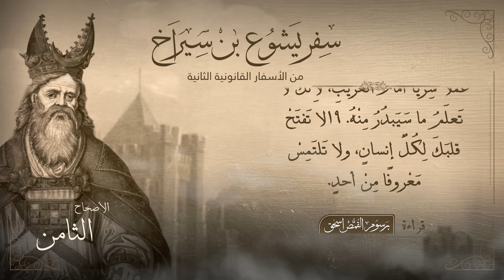أصحاح 8 | سفر يشوع بن سيراخ | الأسفار القانونية الثانية | برسوم القمص اسحق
سفر يشوع بن سيراخ من الأسفار القانونية الثانية
ويضم 51 أصحاحاً، ويقع بعد سفر الحكمة في العهد القديم من الكتاب المقدس.
تم استخدام نص الكتاب الوارد في - الترجمة العربية المشتركة مع الكتب اليونانية -

تسجيل ومكساج : إيهاب فايز freedom studio  ►
تصميم : جورج جرجس ►
مونتاج : راعوث صمويل ►

▬▬▬▬▬▬▬ Follow us ▬▬▬▬▬▬▬

▬▬▬▬▬▬▬▬▬ التفسير ▬▬▬▬▬▬▬▬▬
تفسير الأصحاح الثامن

الآيات (1-5):- "1 لا تخاصم المقتدر لئلا تقع في يديه. 2 لا تنازع الغني لئلا يجعل عليك ثقلا. 3 فان الذهب اهلك كثيرين وأزاغ قلوب الملوك. 4 لا تخاصم الفتيق اللسان ولا تجمع على ناره حطبا. 5لا تمازح الناقص الأدب لئلا يهين أسلافك."

ليس من الحكمة أن يقف الإنسان في وجه متهور يمسك بسكين، وبنفس المنطق ليس من الحكمة أن يقف إنسان ويهاجم من له سلطان= المقتدر أو إنسان غني لئلا يجعل عليك ثقلاً= أي يفوقك ثقلاً= أي إن دفعت قرش يدفع مائة ولن تستطيع أن تواجه بمنطق المال فهو يتفوق عليك فيه، ولا تخاصم الفتيق اللسان= الثرثار. ولا تجمع على ناره حطباً= أي لا تزيد الموقف إشتعالاً بأن تثيره فينثر عليك شائعات تسئ إليك. ولا تمازح الناقص الأدب. ليس كل إنسان هو يوحنا المعمدان الذي عليه أن يواجه هيرودس. بل إن من يصطدم هكذا بالأقوياء وآخرين كما قال الحكيم يكون بدون حكمة. الموضوع يحتاج على تروي وحكمة لتغيير وضع سائد.

 الآيات (6-8):- "6 لا تعير المرتد عن الخطيئة اذكر أنا بأجمعنا نستوجب المؤاخذة. 7 لا تهن أحدا في شيخوخته فان الذين يشيخون هم منا. 8 لا تشمت بموت أحد اذكر أنا بأجمعنا نموت."

لا تعير المرتد عن الخطيئة= بل بالعكس فالسماء تفرح بخاطئ واحد يتوب، فلنفرح بتوبة الناس ولا نذكرهم بخطاياهم لنذلهم. الله نسى خطاياهم إذ تابوا فهل نذكرها نحن لهم (مي18:7،19). بل إن عيرت أحداً قد تاب عن خطيته وذكرته بها لتهينه فهذا قد يدفعه لليأس وللعودة للخطية، وبهذا نشترك مع الشيطان. ولنذكر أننا جميعاً ضعفاء خطاة. لا تهن أحد في شيخوخته= وأذكر أنه ربما يكون لك نفس الظروف، وربما تضعف في شبابك لمرض يلم بك. بل الشيوخ يجب أن يكونوا محل إحترام. وليس من العقل أن تشمت بموت أحد= فنحن قد نموت بعد دقائق.

 الآيات (9-12):- "9 لا تستخف بكلام الحكماء بل كن لهجا بأمثالهم. 10 فانك منهم تتعلم التأديب والخدمة للعظماء. 11 لا تهمل كلام الشيوخ فانهم تعلموا من آبائهم. 12 ومنهم تتعلم الحكمة وان ترد الجواب في وقت الحاجة."

خبرات الشيوخ مهمة فهي حصيلة نجاحات عديدة وفشل كثير في الحياة، فالشيخ أصبح يعرف متى يكون النجاح ومتى يكون الفشل. والأكثر من الشيوخ هم الحكماء= من يعثر على إنسان حكيم عليه أن يسمع لكل كلمة يقولها، ومن هنا فالكنيسة تحترم جداً أقوال أبائها الخدمة لدى العظماء= هذه قالها من قبل قف في جماعة الشيوخ (35:6) والمقصود إنتهز الفرصة للجلوس مع الحكماء والشيوخ المختبرين، ولو جاء لك فرصة لخدمتهم فلتخدمهم لتتعلم منهم. يشوع كان خادم موسى العظيم (يش1:1). وكان إليشع يصب ماءً على يدي إيليا العظيم (2مل11:3). فصار يشوع وإليشع كلاهما عظيمين. وهكذا مع أباء الرهبنة العظماء كان لهم من الرهبان الشبان من يخدمونهم فصار هؤلاء التلاميذ عظماء.

▬▬▬▬▬▬▬▬▬ Music Track ▬▬▬▬▬▬▬▬▬
1812 Overture (by Tchaikosvky) by Tchaikovsky